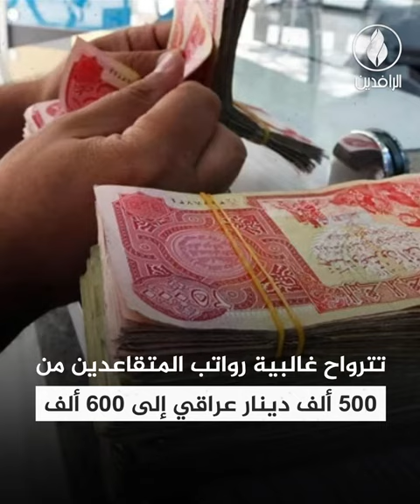المتقاعدون في العراق.. رواتب ضئيلة ومعاناة مزمنة